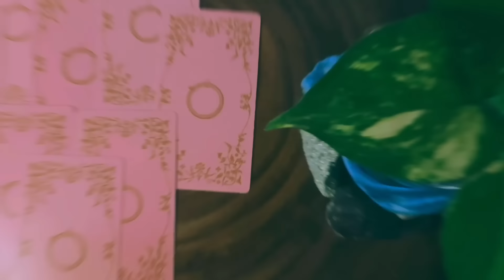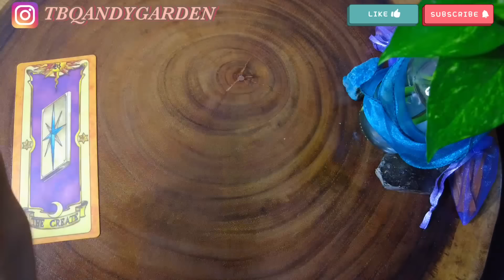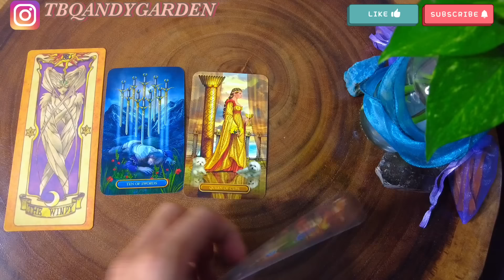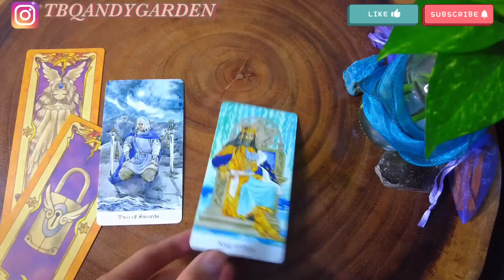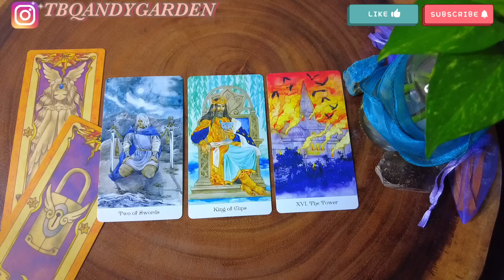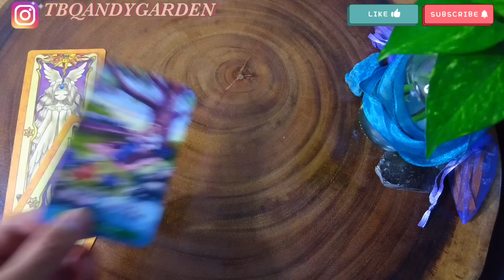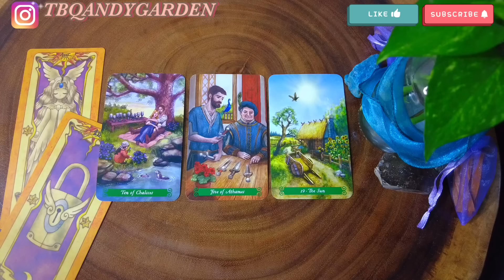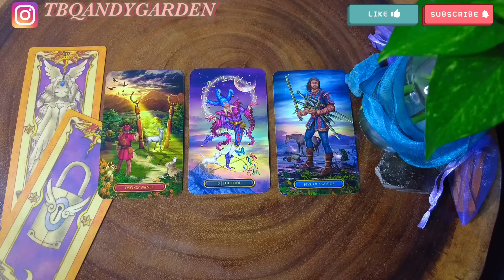Dự đoán tuần từ 18 đến 24 tháng 2 {Tình yêu/Công việc/Thời vận} | Chọn 1 tụ bài | Xem Tarot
0:00 - Intro và giới thiệu chủ đề
01:29 - Tụ 1
14:30 - Tụ 2
28:00 - Tụ 3